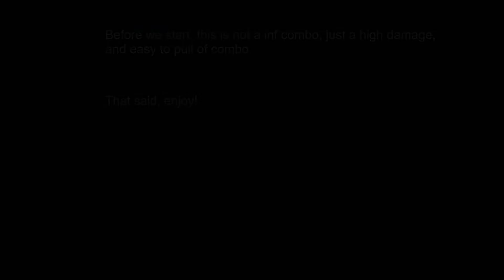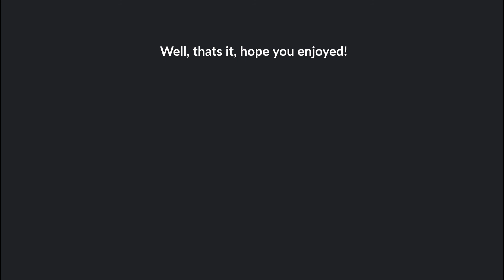The Best Carrot God Combo (Roblox Soulshatters)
Thats alot of damage.